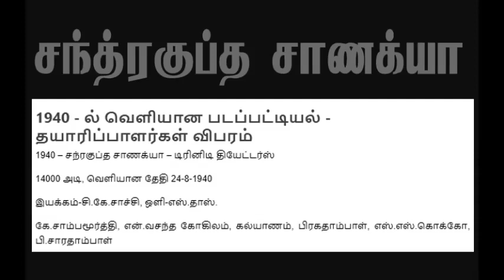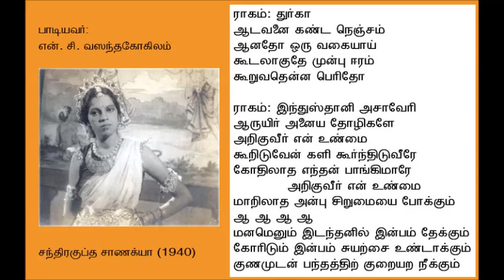Chandraguptha Chanakya 1940 Aadavanai Kanda Nenjam N C Vasanthakokilum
"ஆடவனை கண்ட நெஞ்சம்"
ராகம்: ராகமாலிகை (துர்கா, இந்து. அசாவேரி)
பாடியவர்: என். சி. வஸந்தகோகிலம்
திரைப்படம்: சந்திரகுப்த சாணக்யா
ஆண்டு: 1940

நன்றி:
பாடல் கோப்பு: திரு. யோகேந்திரன் (இலங்கை)
திரைப்பட விபரம்: தமிழ் சினிமா வரலாறு தொகுதி-1, மணிவாசகர் பதிப்பகம்